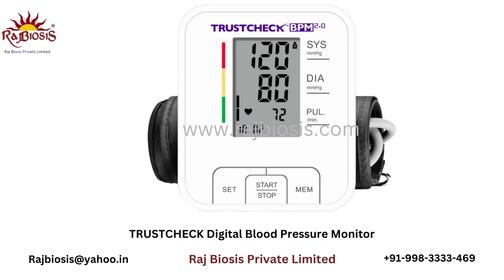TRUSTCHECK Digital Blood Pressure Checking Machine BPM 2.0 Digital Blood Pressure Monitor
TRUSTCHECK Digital Blood Pressure Checking Machine BPM 2.0
 blood pressure measurement over time to give your doctor important and valuable information on your actual blood pressure values under everyday conditions. Also, the stress of being in a doctor's office may cause an individual's blood pressure to be higher. So regular home monitoring in a normal, relaxed condition may give a truer indication of blood pressure.
Specifications.